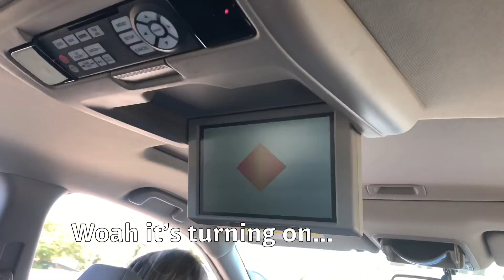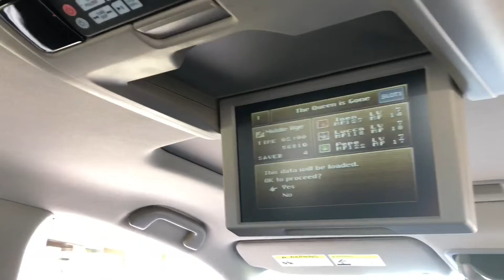Playing my PlayStation in the backseat of my car lol.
This was pretty cool.